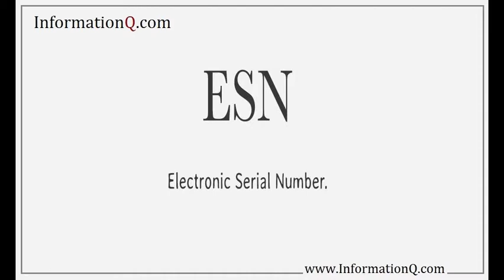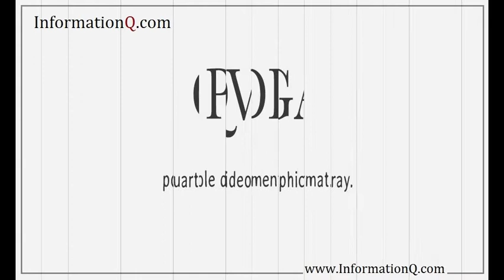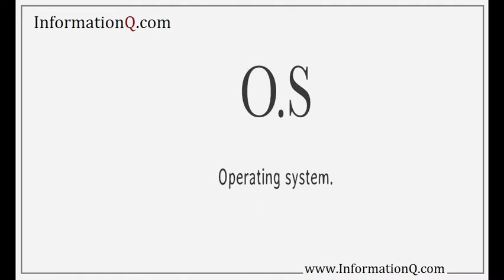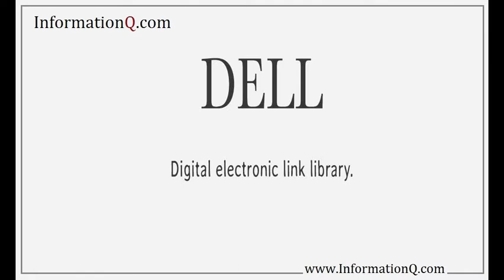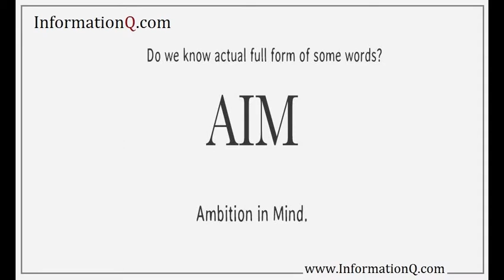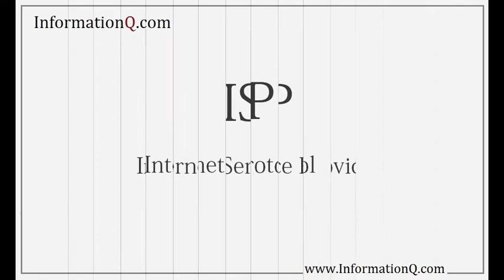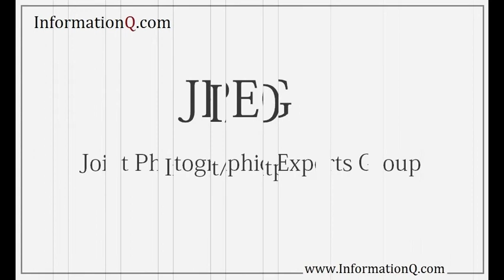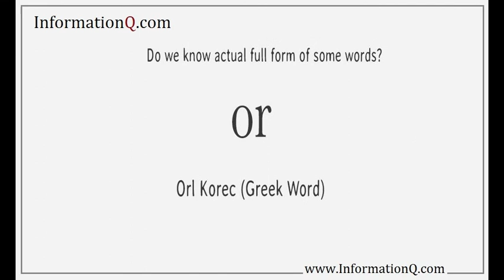Technical and Important Abbreviations for General Knowledge | InformationQ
Find Abbreviations quiz questions and answers general knowledge GK. Common Abbreviations are extremely important for General Knowledge.